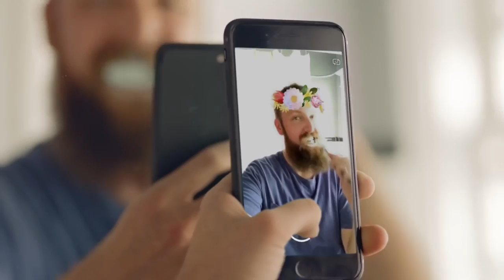The Most Embarrassing Celebrity Plastic Surgery Botch Jobs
Plastic surgery is pretty common these days. In Hollywood, it has been the norm for decades. Celebrities will spend a pretty penny to stay gorgeous or fit if it means staying relevant in the business.

There have been some amazing nip and tuck jobs in Tinseltown where it’s unnoticeable that something is altered. However, there have also been some embarrassing plastic surgery mishaps. For a star trying to be taken seriously in Hollywood, that is not the publicity you want.

We’ve compiled a list of celebs who have unfortunately been on the receiving end of some bad jobs by plastic surgeons. Here are the worst celebrity plastic surgery botch jobs.

Farrah Abraham | 0:00
Khloe Kardashian | 1:23
Kathy Griffin | 2:14
Priscilla Presley | 3:18
Denise Richards | 4:10
Cardi B | 5:05
Tori Spelling | 6:08
Lala Kent | 7:00
Tara Reid | 7:38
Heidi Montag | 8:27
Jennifer Grey | 9:29